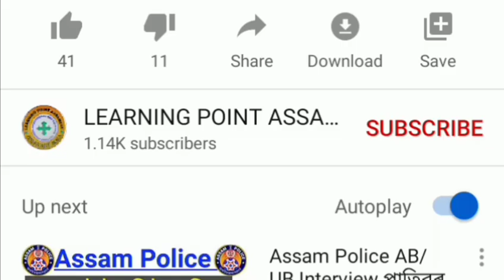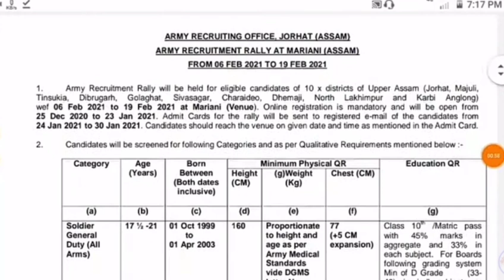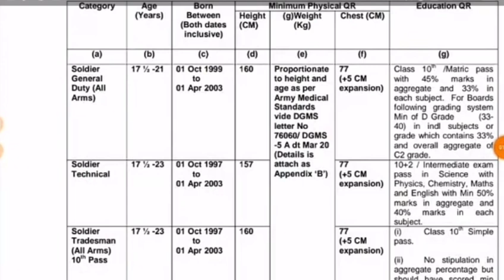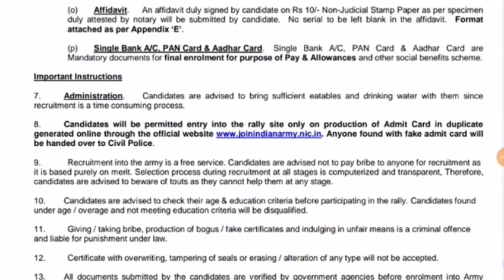Indian Army Recruitment Rally 2020-2021//How To Apply Indian Army Open Rally 2021